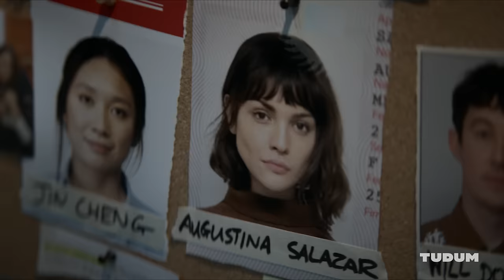Meet the Cast of 3 Body Problem | Netflix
The cast of ‘3 Body Problem’ breaks down the story behind their characters, including Eiza González (AUGGIE SALAZAR), Jess Hong (JIN CHENG), Alex Sharp (WILL DOWNING), Jovan Adepo (SAUL DURAND), John Bradley (JACK ROONEY), Saamer Usmani (RAJ VARMA), Liam Cunningham (WADE), Benedict Wong (DA SHI), Marlo Kelly (TATIANA), Sea Shimooka (SOPHON), Rosalind Chao and Zine Tseng (YE WENJIE), and Sir Jonathan Pryce (MIKE EVANS).

‘3 Body Problem’ lands on Netflix on March 21.